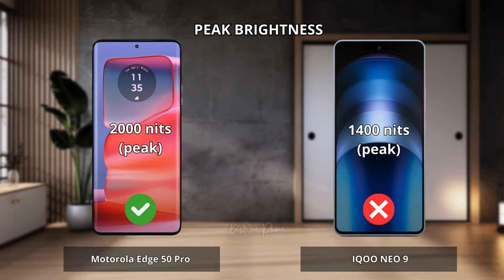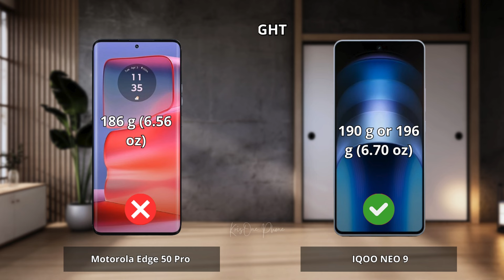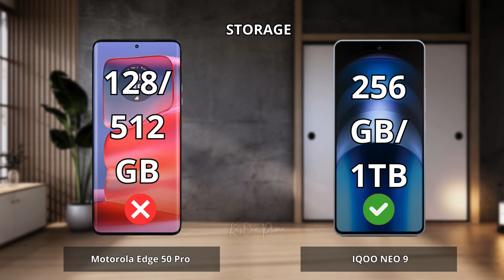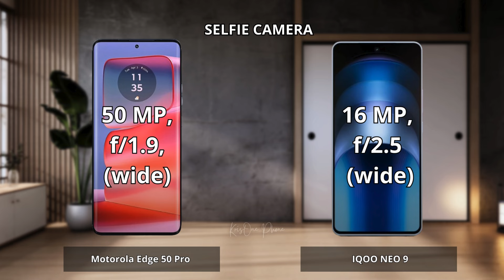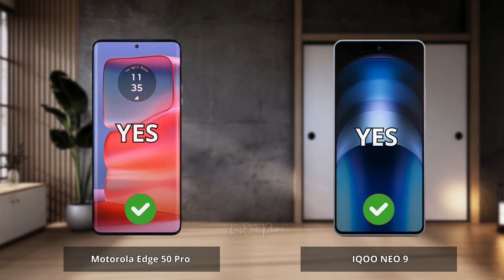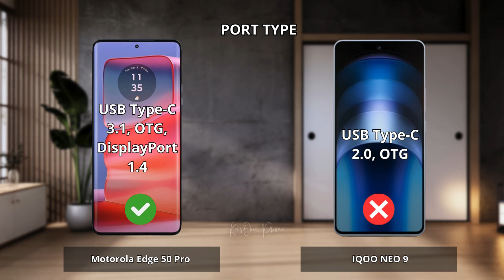Motorola Edge 50 Pro vs IQOO NEO 9 Full comparison ⚡Which one is Best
Motorola Edge 50 Pro vs IQOO NEO 9 | Full Comparison | Which one is best for you ? Which is the Best "PRO" Phone ?

0:00 Intro Motorola Edge 50 Pro vs IQOO NEO 9
0:06 Display Test Motorola Edge 50 Pro vs IQOO NEO 9
1:15 Desain and Build Test Motorola Edge 50 Pro vs IQOO NEO 9
1:58 Performance Test Motorola Edge 50 Pro vs IQOO NEO 9
3:05 Camera Test Motorola Edge 50 Pro vs IQOO NEO 9
4:36 Conectivity Test Motorola Edge 50 Pro vs IQOO NEO 9
5:35 Battrey and Charging Test Motorola Edge 50 Pro vs IQOO NEO 9
6:34 Result Motorola Edge 50 Pro vs IQOO NEO 9